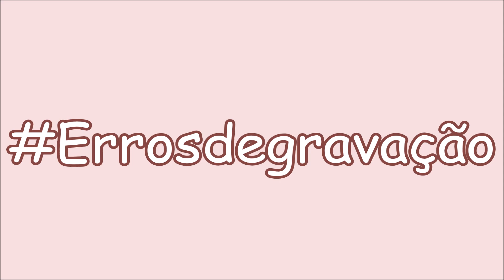Torta de Chocolate com Ovomaltine - Daisuki Doces #76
lucianagoto

♥ Torta de Chocolate com Ovomaltine ♥

(Forma de fundo removível de 23cm)

Ingredientes:
150 g de bolachas trituradas
50 g de nozes trituradas
100 g de manteiga derretida

Creme
300 g de chocolate meio amargo
200 ml de creme de leite fresco (pode ser o de caixinha)
200 ml de creme de leite fresco bem gelado batido em ponto de chantili
7 colheres (de sopa) de Ovomaltine
3 colheres (de sopa) de Ovomaltine para decorar

Modo de Preparo:
Assista ao vídeo e obrigada ;)

CONHEÇA TAMBÉM ^_^

⇨ Trabalhos Sociais, Palestras e Conferencias

⇨ O portal dos brasileiros no Japão

Músicas